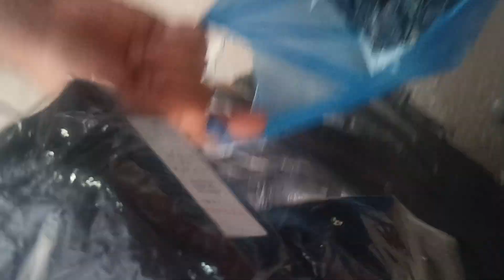توزيع المواد الغذائية الجافة والملابس الجديدة السوداء حزنا وعزاءا على سيد الشهداء